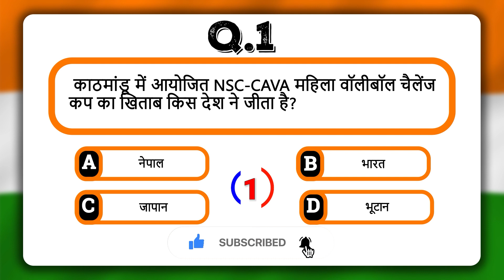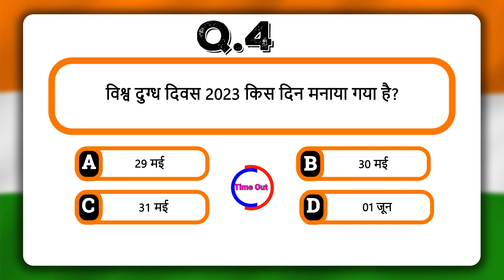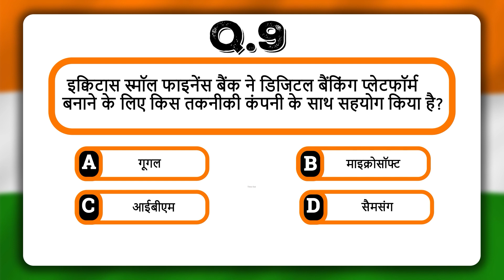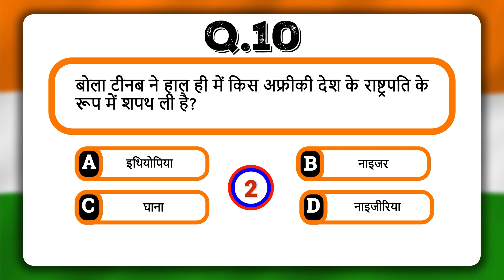MOST IMPORTANT DAILY CURRENT AFFAIR QUIZ | 3 JUNE 2023